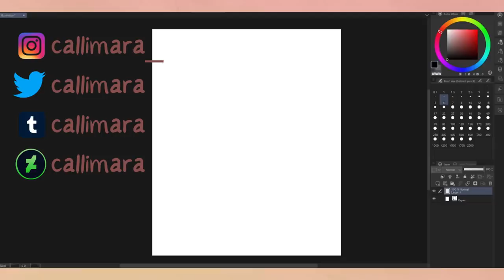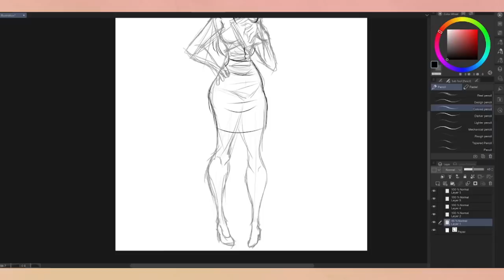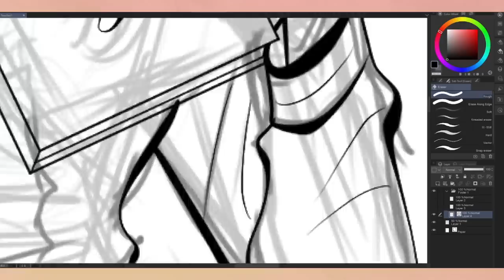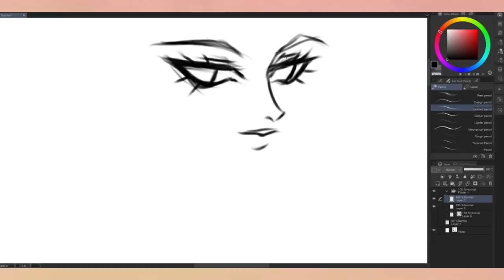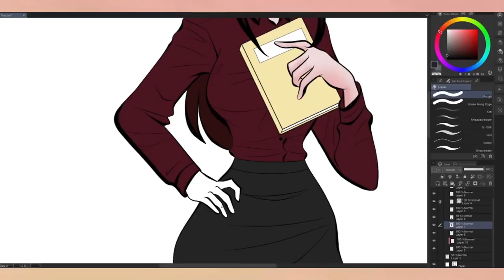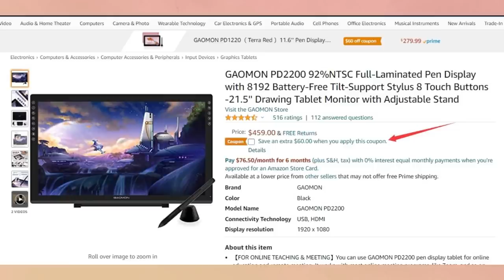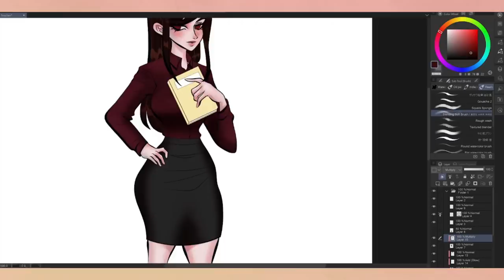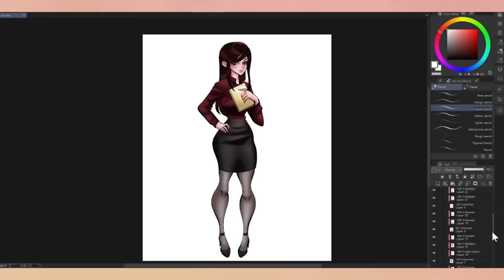Revamping (and criticizing) the Teacher Rival from Yandere Simulator with GAOMON PD2200 Pen Display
Check out the GAOMON PD2200 Drawing Monitor:
- 21.5 Inch large work area
-HD Full-Laminated Screen
- 92% NTSC
- 8 Touch Keys
- 8192 Level pressure battery-free pen
-support ±60 degree tilt function.

Hope you enjoyed my video! I made sure my references were scholarly, peer-reviewed material, and I highly recommend you check them out.

00:00 Intro
01:10 Concept Breakdown
05:50 Scholarly Evidence
15:15 Ad Read
17:24 Implementation
25:18 The Reveal

【Ｒｅｆｅｒｅｎｃｅｓ】

Geddes, R. A., Tyson, G. A., & McGreal, S. (2012). Gender Bias in the Education System: Perceptions of Teacher–Student Sexual Relationships. Psychiatry, Psychology, and Law, Vol. 20, Issue 4.

Howell, J. L., Egan, P. M., Giuliano, T. A., & Ackley, B. D. (2011). The Reverse Double Standard in Perceptions of Student-Teacher Sexual Relationships: The Role of Gender, Initiation, and Power. The Journal of Psychology, Vol. 151, Issue 2.

【 Ｗｅｂｃｏｍｉｃ】

【Ｓｏｃｉａｌ　Ｍｅｄｉａ】

【Ｃｒｅｄｉｔｓ】

▶ GEMN Chill Out & Lofi Music | Chill Lo-fi Hip-Hop Beats FREE | Lofi Hip Hop Chillhop Music Mix